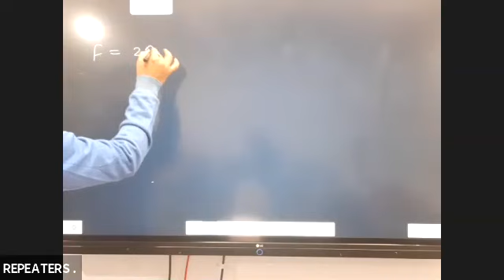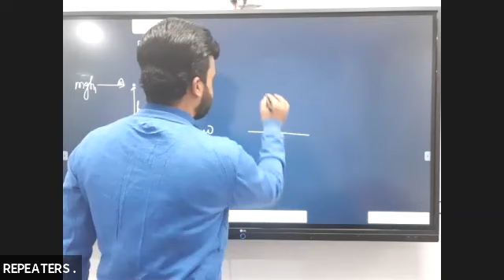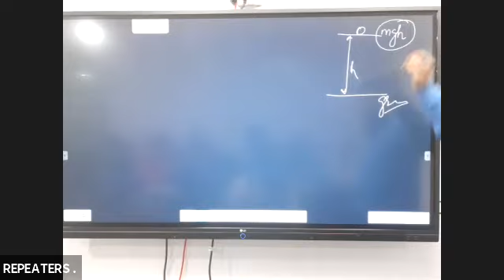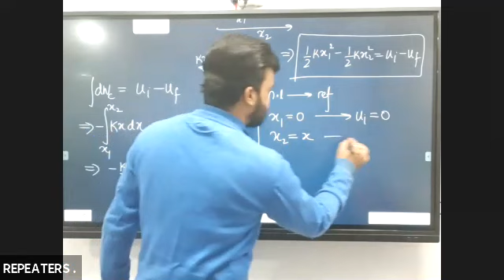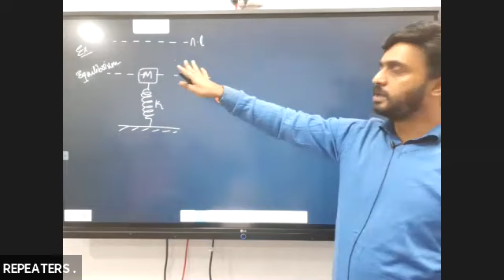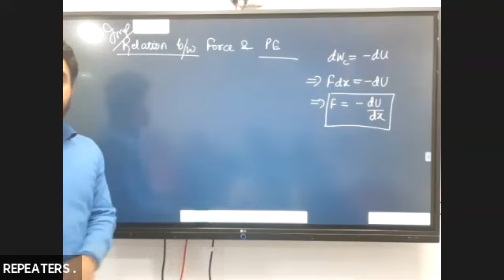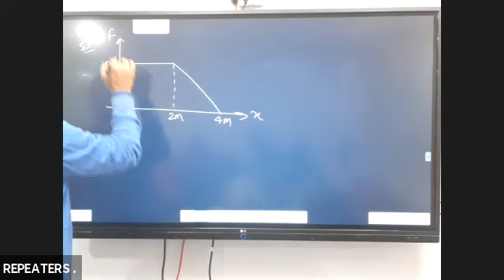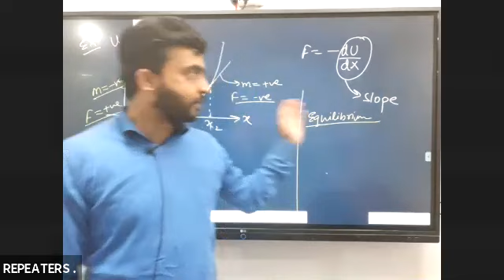NEET Repeater | Physics NLM | Lecture - 13 | BY AVINASH SIR